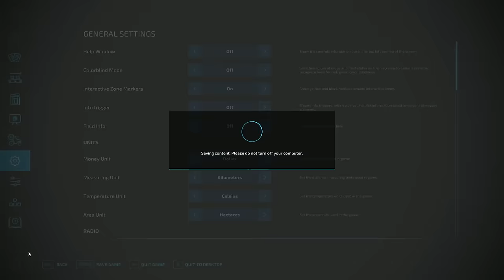PREPARING THE FARM FOR THE NEXT HARVEST!!! | MEGA FARM | Farming Simulator 22